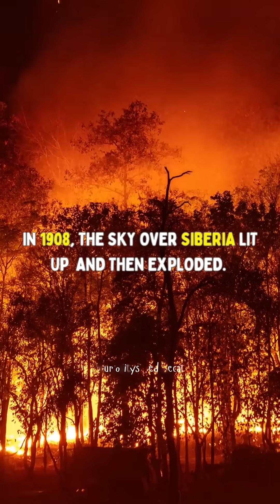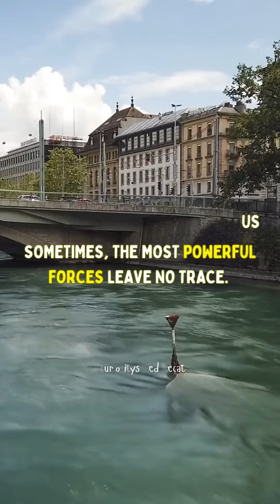A Fireball Hit Earth in 1908—And We Still Don’t Know What It Was? The Day the Sky Rained Fire!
In 1908, a massive explosion rocked Siberia—flattening over 80 million trees across 800 square miles. Witnesses saw a fireball in the sky… but no crater was ever found. Scientists believe it was a meteor airburst, but no fragments were recovered. Was it a cosmic accident—or something stranger?